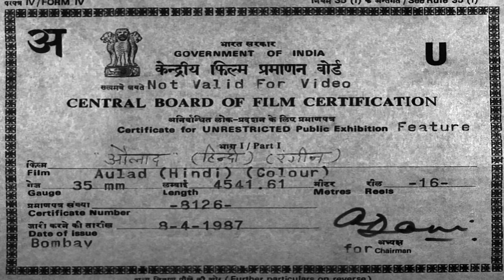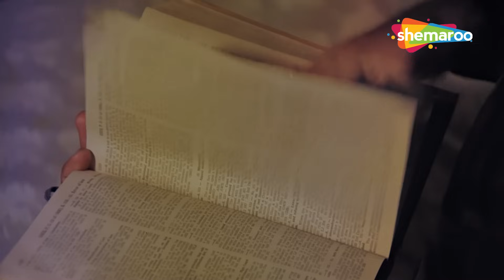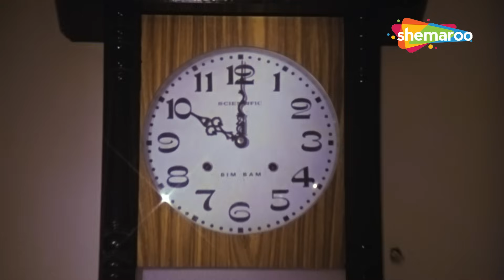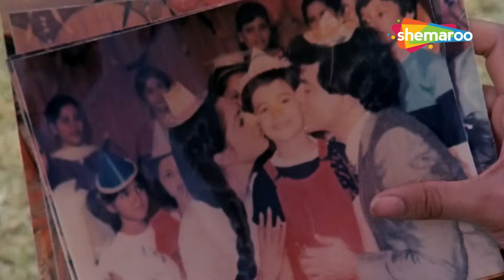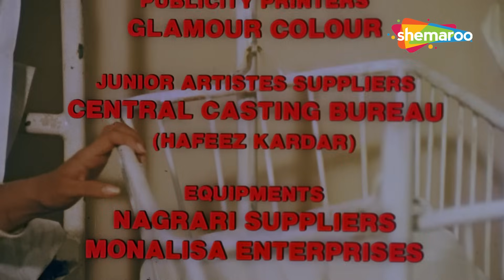औलाद फुल मूवी हिंदी HD (1987) | JEETENDRA SRIDEVI JAYA PRADA VINOD MEHRA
AULAD (1987)

अपनी पत्नी को मरा हुआ मानकर, आनंद ने अपना बच्चा यशोदा को सौंप दिया, जिसने अपने पति और बच्चे को खो दिया है। हालाँकि, जब उसकी पत्नी वापस आती है तो उसे एक दुविधा का सामना करना पड़ता है।

Believing his wife to be dead, Anand gives up his own child to Yashoda, who has lost her husband and her baby. However, he faces a dilemma when his wife returns.

फ़िल्म का नाम: औलाद (1987)
कलाकार: जीतेंद्र, श्रीदेवी, जया प्रदा
निर्देशक: विजय सदाना
निर्माता: चंदर सदाना

Movie Name : Aulad (1987)
Cast : Jeetendra, Sridevi,Jaya Prada
Director : Vijay Sadanah
Producer : Chander Sadanah

Bollywood Comedy
Follow us on:

TV
Follow us on:

Bollywood Music
Follow us on:

Marathi
Follow us on: